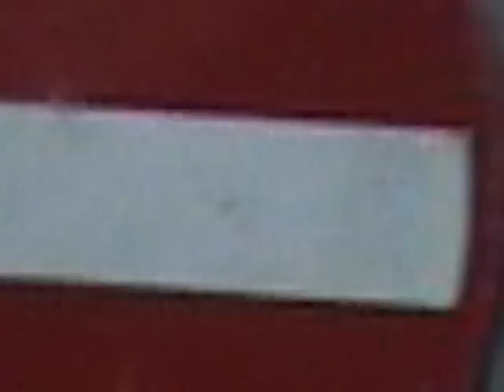Sint Torè - les trottis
Les trottis au Sart-Tilman